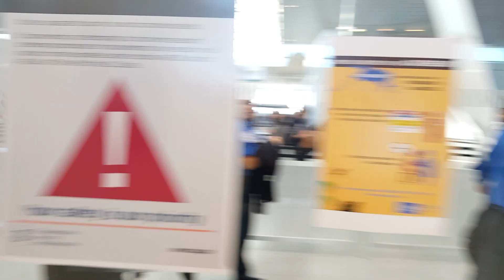Adam catches up with lying TSA agent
Just a fun follow up to the last video. Got at least two more coming from today including when they called the cops on me and they never showed up. Make me miss my flight and grope me in public ... you'd better be ready to dance!